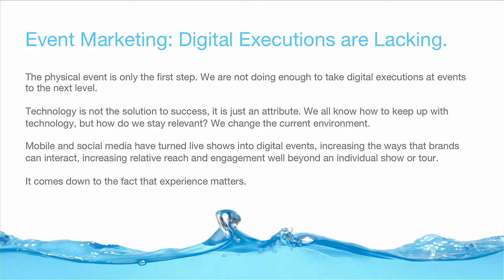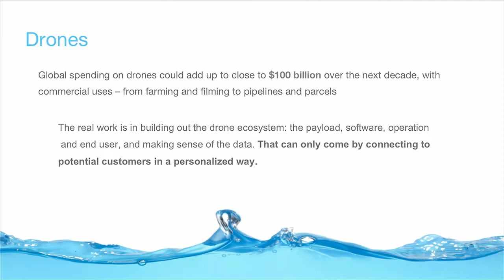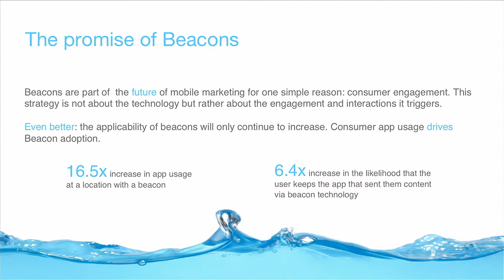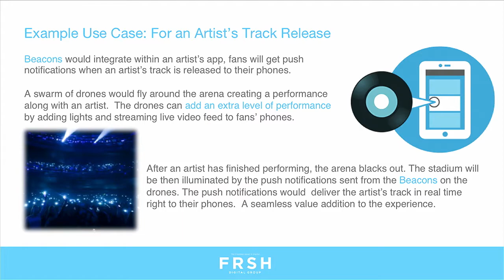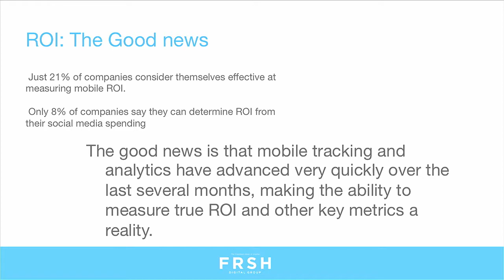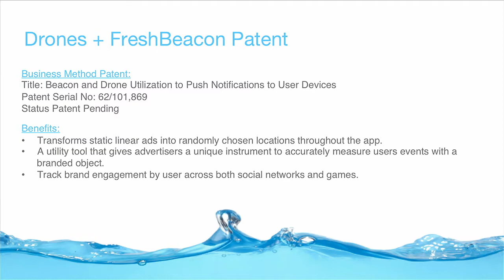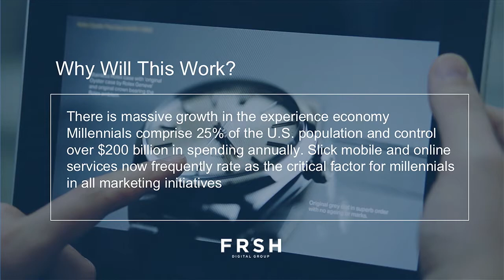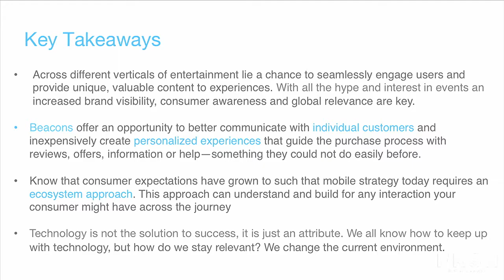Doug Robinson - Beacons and Drones, The Next Experiential Digital Execution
Beacons are a new addition to the constant evolution in media consumption, and consumer interaction. This session will involve a drone beacon push notification demo and real world application in leveraging and expanding campaigns. Join us as CEO, Doug Robinson, of FreshDigitalGroup shares insights on using drones as a push notification vehicle and content takeaway for consumers. Additionally, he will walk us through the anatomy of a campaign. With a higher understanding of location-based technology working to drive path to purchase, this real world platform allows brands to execute effectively in this space, while tracking the success rate of every single interaction along the way.

Featuring:
Doug Robinson, CEO at FreshDigitalGroup